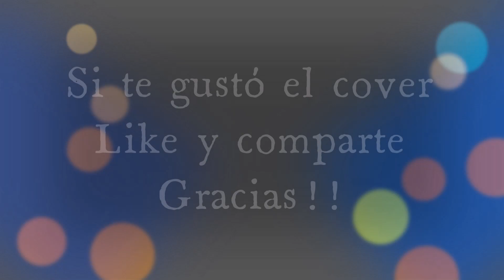Fito & Fitipaldis Me acordé de ti Cover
Me acordé de ti Fito & Fitipaldis Cover
Cover producido y editado con GarageBand iOS